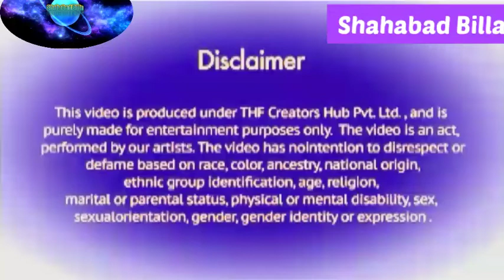NEW BAAP BETA 6 |Jokes | SHAHABAD Billa | DesiComedy Video,School Class,@makeJokes @Cs Bishtvenas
@ABhishek Rai Vinas @Tittu Tony Show @PAAgal Bittu Family @ABCDकि Family